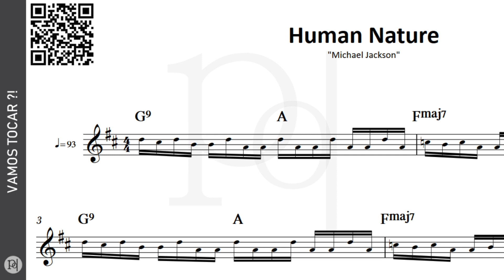Human Nature ♪ Michael Jackson | Partitura